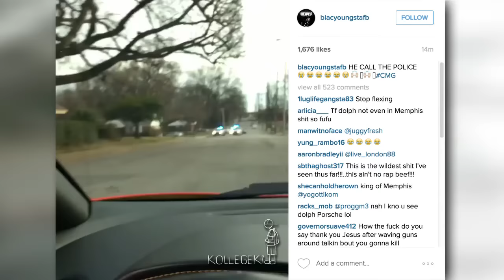Blac Youngsta Says Young Dolph Called The Police On Him